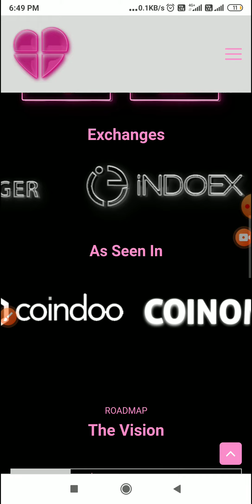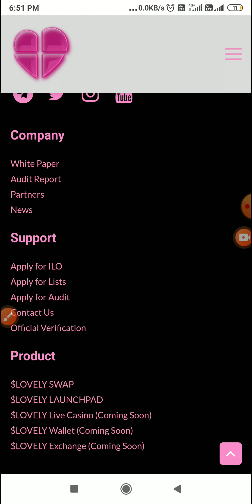Lovley inu best coin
cryptocurrency,
crypto news today,
crypto aman,
crypto india,
crypto news
lovely, lovely coin, lovely token
can 1$ in December